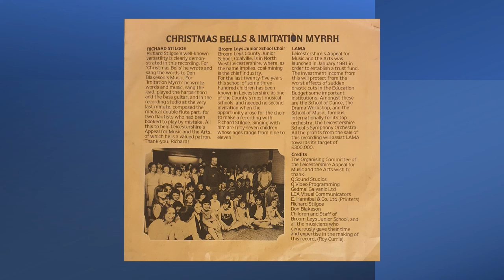Richard Stilgoe with the Broom Leys Junior School Choir. Christmas Bells - 1981.